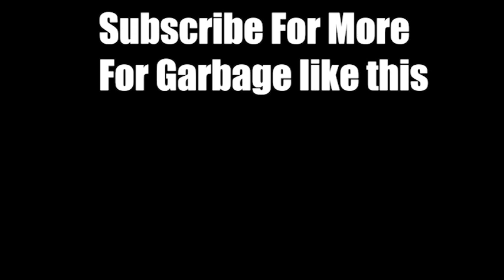Lets go!!! RODENTS?!(Sonic)